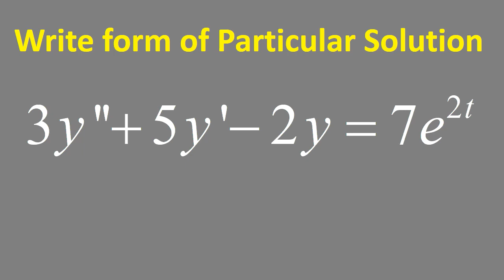Write form of particular solution yp: 3y'' + 5y' - 2y = 7e^(2t)